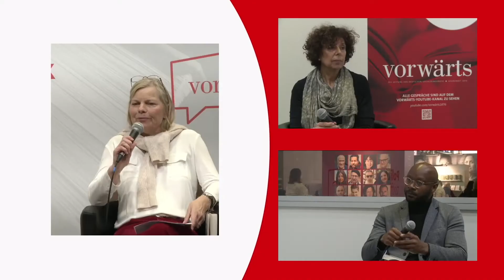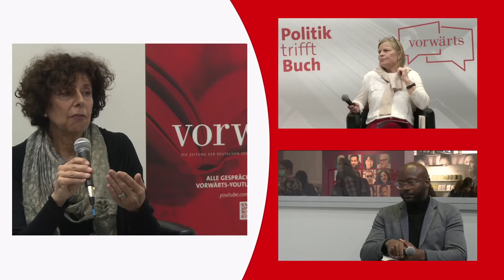Politik trifft Buch. Esther Dischereit und Armand Zorn über "Hab keine Angst, erzähl alles"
Esther Dischereit und Armand Zorn über "Hab keine Angst, erzähl alles" - Überlebende des Anschlags auf die Synagoge in Halle  berichten. Moderation Katharina Gerlach